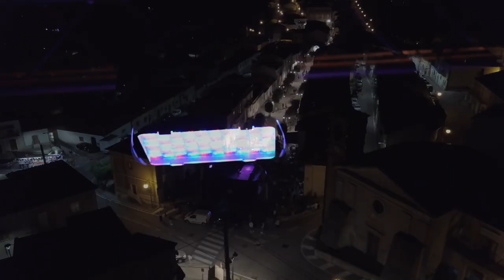Angeli e Diavoli per Maurizio Miri - Savignano Irpino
Sfilata di moda dello stilista Miri nella magica atmosfera di uno dei borghi più belli d'Italia, Savignano Irpino.